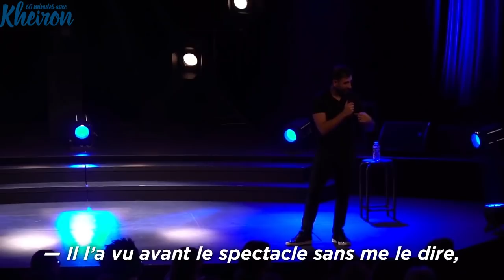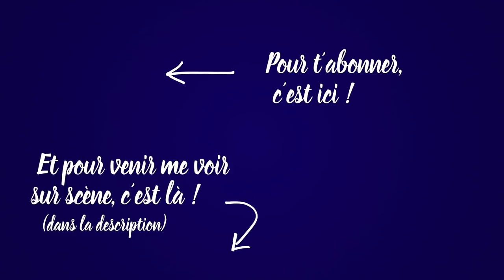33 minutes avec Kheiron (Best-of #1)